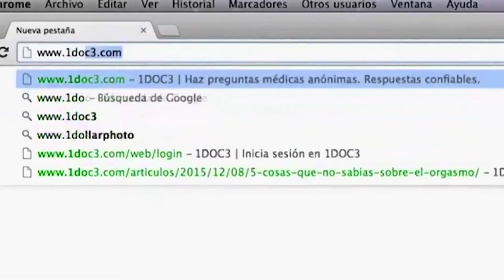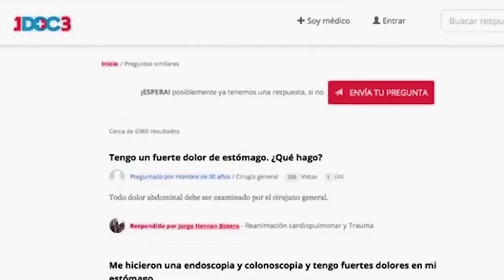1DOC3 pagina web donde médicos responder las preguntas de salud gratis Cap 12-5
1DOC3 una plataforma que permite a los médicos responder las preguntas de salud de manera anónima y gratuita